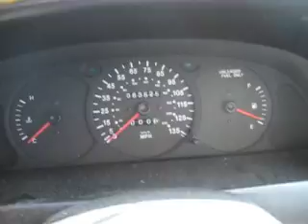D80254 - 99 Kia Sephia for parts